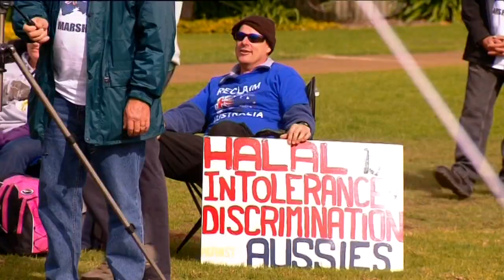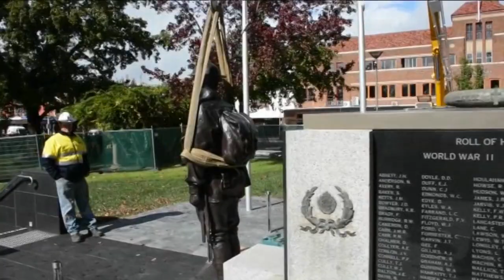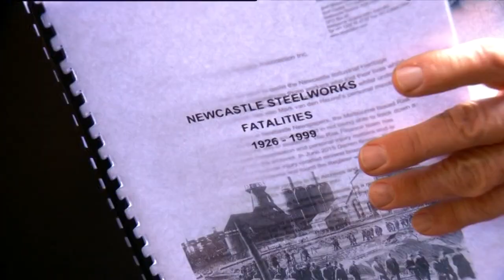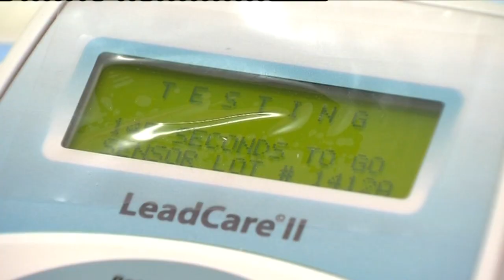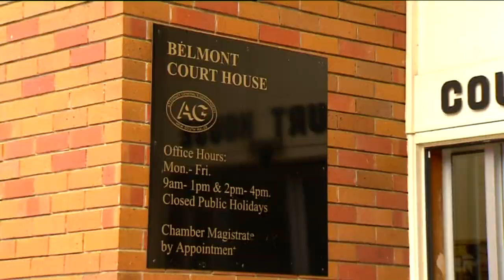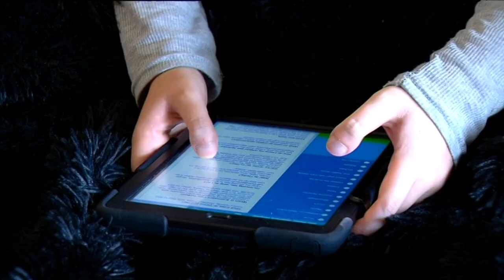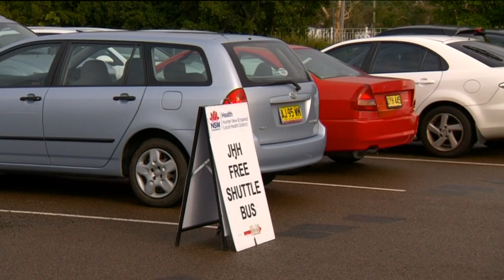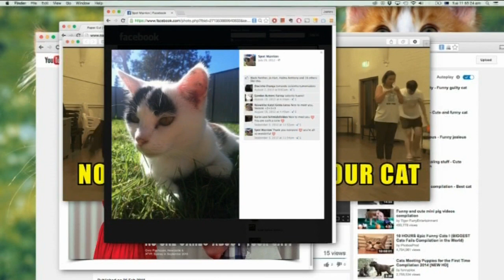9D 21 News item NBN Television July 2015